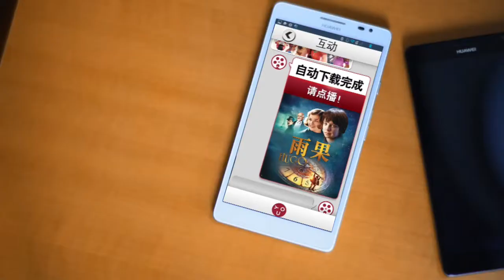YOD Huawei Commercial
A commercial for YOD on behalf of Huawei which I directed.